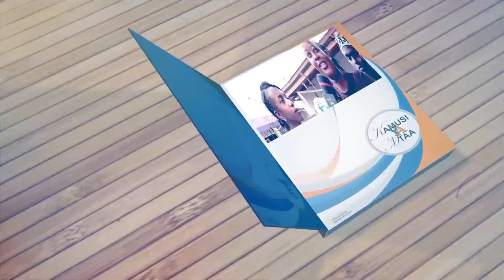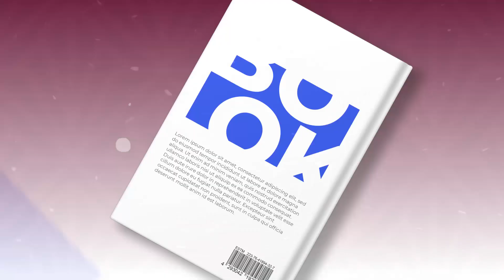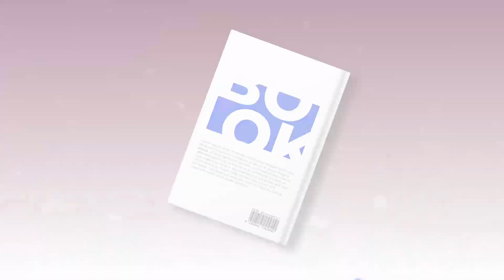KAMUSIYAMTAA:WANANCHI WASHINDWA KUELEZEA MAANA YA NENO FISADI